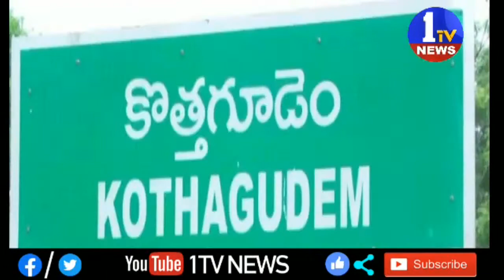28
1TV NEWS Telugu is A New Satellite News  Channel. It is located in Andhra Pradesh and Telangana states with 24 x 7 News Updates.